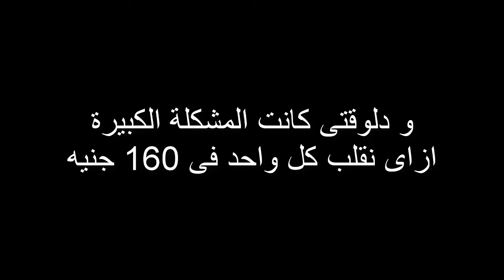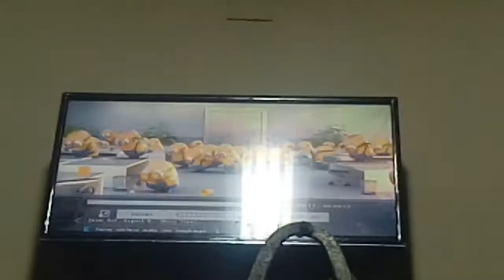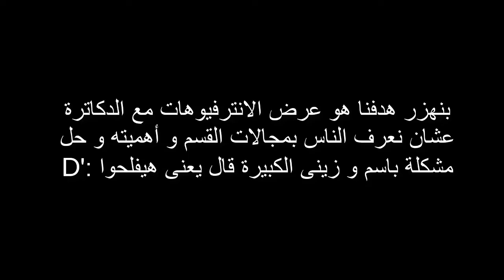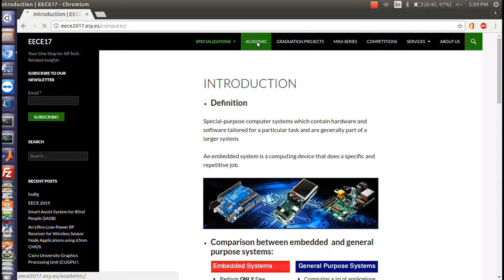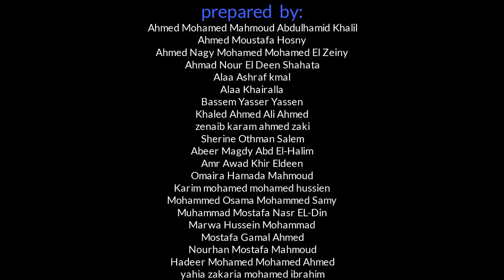Green electronics EECE 2017 - LCD/website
Team members:

Name                                                                                        sec       B.n

Ahmed Mohamed Mahmoud Abdulhamid Khalil                 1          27
Ahmed Moustafa Hosny                                                          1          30
Ahmed Nagy Mohamed Mohamed El Zeiny                         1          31
Ahmad Nour El Deen Shahata                                                 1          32
Alaa Ashraf kmal                                                                       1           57
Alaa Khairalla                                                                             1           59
Bassem Yasser Yassen                                                             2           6
Khaled Ahmed Ali Ahmed                                                        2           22
zenaib karam ahmed zaki                                                       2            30
Sherine Othman Salem                                                            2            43
Abeer Magdy Abd El-Halim                                                     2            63
Amr Awad Khir Eldeen                                                             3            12
Omaira Hamada Mahmoud                                                    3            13
Karim mohamed mohamed hussien                                    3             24
Mohammed Osama Mohammed Samy                               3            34
Muhammad Mostafa Nasr EL-Din                                         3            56
Marwa Hussein Mohammad                                                  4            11
Mostafa Gamal Ahmed                                                            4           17
Nourhan Mostafa Mahmoud                                                   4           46
Hadeer Mohamed Mohamed Ahmed                                     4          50
yahia zakaria mohamed ibrahim                                             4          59

1- Smart Screen: The idea is based on introducing an interactive device to the department that would help the students and others. The screen will have an android OS that would facilitate installing our main application which will give info about the main affairs in the department (e.g.: The schedule of each of year, The map of the department, Any announcements, .), also the screen will be capable of having any other applications we would like to put in the near future with the help of the play-store of android.

3- Introducing the fields of our department on a website: A website that would help Electronics Communications Engineer student to know the fields of our department by giving a general idea and deep understanding of each field and how you can know, master, relate your graduation project to the field you are interested in.